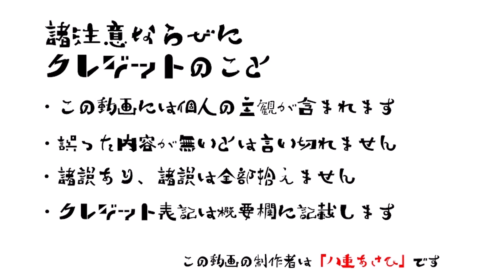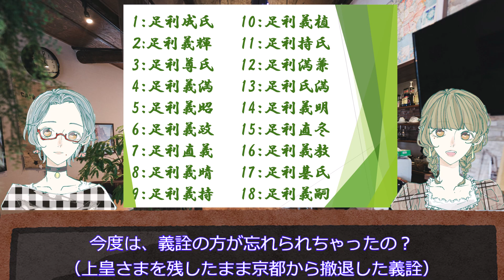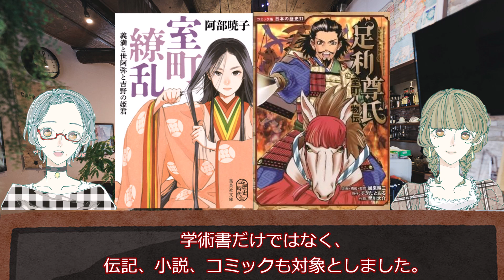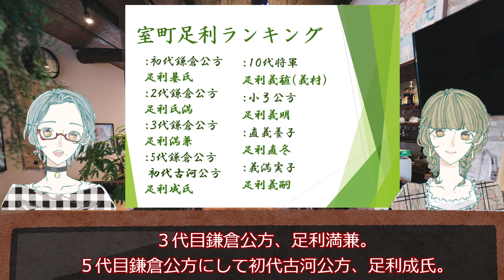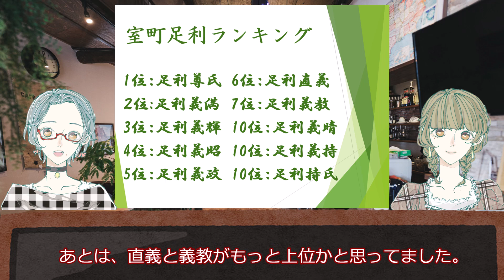室町足利ランキング！書籍になった足利氏たち(VOICEVOX使用)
室町期の足利氏たちってどれくらい書籍化されているの？
タイトルに名前が掲載されている足利氏の順位を、
ランキング形式で発表します。（日野富子がちょっと居ます）

とある街にある喫茶店で閉店後に行われる、
歴史好きの秘密の集まり。
そこに訪れる姉妹が歴史や文学について発表するお話です。

◆登場人物
・お姉ちゃん（CV 九州そら:VOICEVOX)様
・妹（CV 冥鳴ひまり:VOICEVOX)様

◆使用させていただいたものたち
・VOICEVOX（音声読み上げソフト）様

・Picrew（つくってあそべる画像メーカー）様
　「無題のおんなのこ」[発狂馬人間]（絵師)様

◆最近の児童章の信長さまはこんな感じ。(VICEVOX使用)

良かったら、Twitterも見てくださいー。